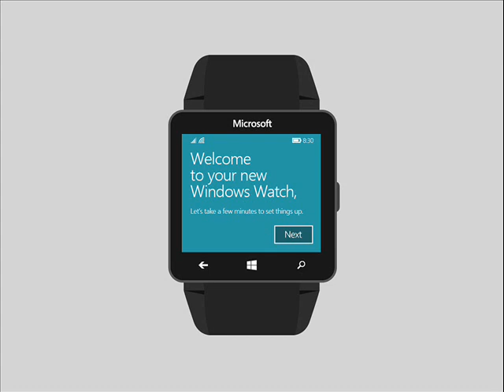Microsoft Windows Watch Concept 2015